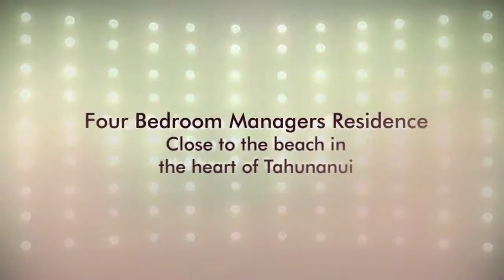Business2Sell :Accommodation Business for sale :Popular Nelson Motel In Nelson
Well located 15-unit motel with an excellent mix of unit types from studios to family units.

The motel provides excellent family accommodation, corporate guest numbers are also on the rise.

Close to the beach in the heart of Tahunanui, Nelson’s seaside suburb.

To Find More Business Opportunity In Nelson ,Nelson/Tasman

Visit Business2sell.co.nz At